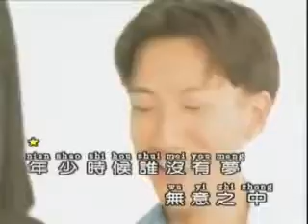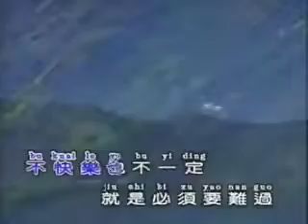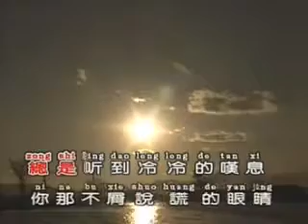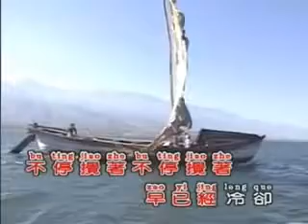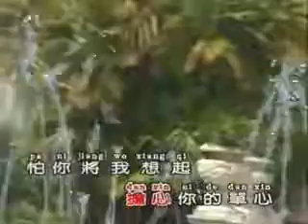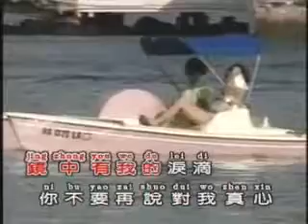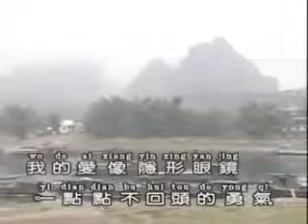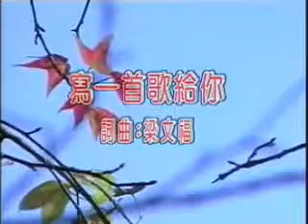新 | 1997年 梁文福 「细水长流经典作品大全」 (28首) | 2017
梁文福- 细水长流经典作品大全发行公司：华声唱片发行日期：1997年专辑介绍：- 在80年代的新加坡出现了一种风潮，年轻一代，尤其是校园中的.

sing yao songs.

2017年除了是新加坡建國52周年，也是曾被票選為“最能代表新謠精神的作品”〈細水長流〉發表流傳30周年！這首梁文福詞曲的經典新謠的最初原版由.